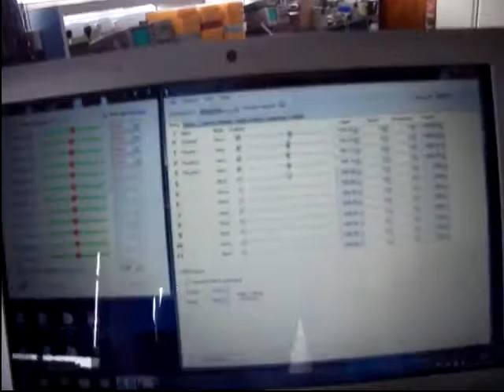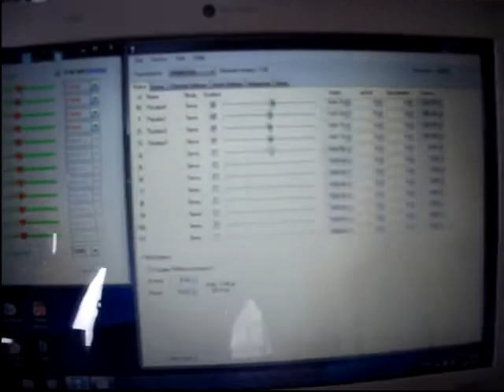HND ROV Driving Gear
This video is a brief presentation of my HND project.